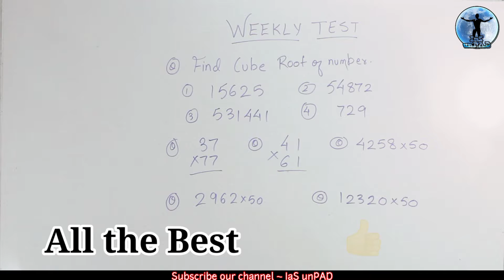Weekly test 8 |maths test | cuberoot |perfect & non perfect cube, trick of 50 test IaSunPAD पर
IaS unpad is educational & study channel gives you knowledge & motivate you to increase your study skills by using amazing technical tricks which will help you at each stage of your life.
Here you will get maths,science, reasoning, aptitude and much more ..
So don't be unpad be an IaSunPAD

11) decimal part 2,subtraction of decimals, दशमलव घटाना सिखे